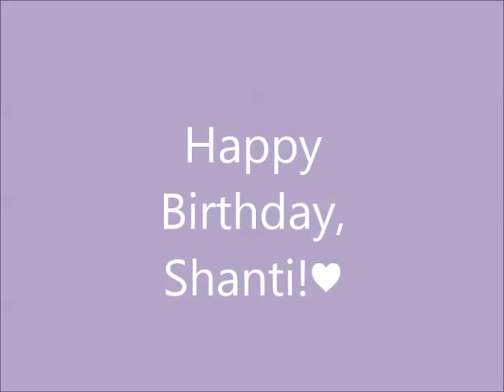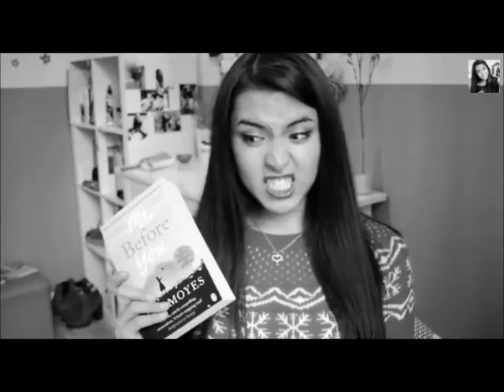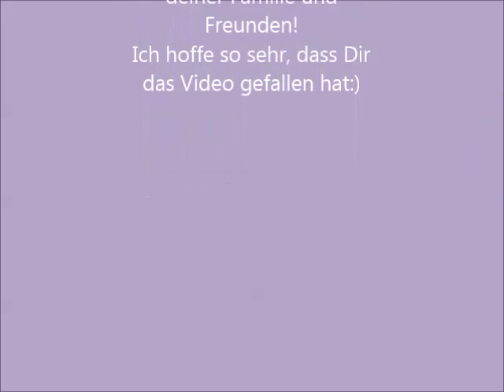HAPPY BIRTHDAY SHANTI!♥♥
Dieses Video ist für dich, Shanti!
Alles alles Liebe und Gute zum 18. Geburtstag!
Feier schön!
Ich hoffe, Dir gefällt das Video:)
Ich wollte sowieso ein Fanvideo für Dich machen, deswegen ist das jetzt Fan-und Geburtstagsvideo in einem:)

Und nochmal danke für die Antworten auf Twitter und Youtube! DANKE für ALLES♥
twitter:@LindaHagenbeck(falls du Lust und Zeit hast, mir zu folgen...:)
Deine Linda, ilysm♥